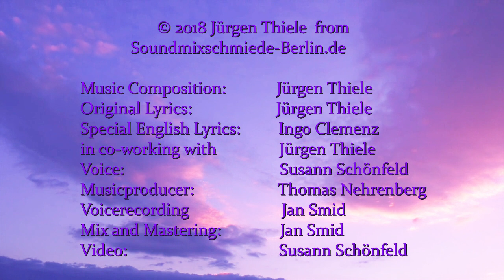New Happy Birthday Song ❤️ Susann Schönfeld, Good Wishes ❤️ lovely Greetings, neues Geburtstagslied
Complete Song - Original and Karaoke / Instrumental: *Amazon Deutschland 🇩🇪, Österreich 🇦🇹, Schweiz 🇨🇭

Birthday Wishes, Good Wishes For Your Birthday ❤️ schöne liebevolle Geburtstagswünsche, für Dich von Herzen, Birthday Song, Great New Happy Birthday Song, for WhatsApp 2018, for Facebook, Best Wishes For Your Birthday 🎈 Schönes neues Geburtstagslied in englisch, Geburtstagswünsche, Birthday Wishes, WhatsApp Video, Geburtstagsvideo, neue Geburtstagslieder in englisch mit Text / Lyrics in der Beschreibung, Lyrics in the description, Happy Birthday Wishes, Birthday wishes for friends and family,  Happy Birthday to you, Geburtstagswünsche, Geburtstagsgrüße für Whatsapp, Glückwünsche zum Geburtstag, Whatsapp Wünsche Geburtstag,  Happy Birthday Greetings Whatsapp
souhaites anniversaire, feliz cumpleaños, Shēngrì kuàilè , doğum günün kutlu olsun, s dnem ​​rozhdeniya, janmadin kee shubhakaamanaen, JOYEUX ANNIVERSAIRE

Lyrics:
Another year is over now, time passes day by day.
Wonderful four seasons - gone like blown away.
Do you feel happy, wiser, better - I hope, all these together.
Whatever may be true- this day belongs to you.

Chorus:

Good wishes for your birthday, the best from me to you -
Real good friends for ever, may all your dreams come true.
I wish you love and presents , that money cannot buy,
a happy smile on your face, a sparkle    in your eyes
Have a nice and lovely day. :-)

I wish you peace and harmony and confidence enough,
Feel that you are sheltered,  feel that you are loved.
Stay strong and try to reach for all luck, that you can take.
Always the biggest pieces of your birthday cake.

Chorus:

Have a dream that you can follow, every day and night,
keep your life worth living and feel satisfied.
Take the time to plan your future,  just smile and look ahead,
fulfill yourself all wishes,  that you've ever had.

Chorus

Music
Composition: Jürgen Thiele
Original Lyrics: Jürgen Thiele
Special English Lyrics: Ingo Clemenz in co-working with Jürgen Thiele
Voice: Susann Schönfeld
Musicproducer: Thomas Nehrenberg and Jürgen Thiele Voicerecording, Mix and Mastering: Jan Smid
Video: Susann Schönfeld